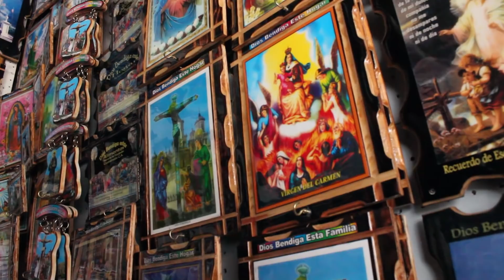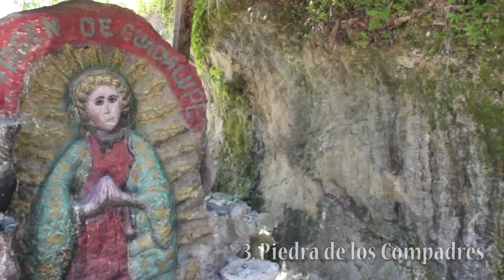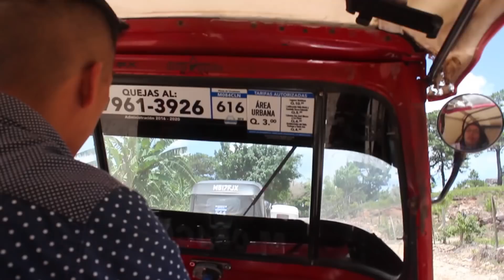Esquipulas, 4 lugares que DEBES visitar 🇬🇹😱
Esquipulas es conocida por su fervor católico, hoy te recomendamos 4 destinos imperdibles si viajas a esta pintoresca ciudad.

Destinos:
1. Finca de Girasoles El Barranco Blanco
2. Basílica de Esquipulas
3. Piedra de los compadres
4: Parque ecológico Cueva de las Minas

Este video fue creado con el siguiente equipo:
Canon T5 (t3i descontinuada)
Bower MIC150
(2018 Update) Altura Photo Mini Tripod
Xiaomi MI A1
Drone EACHINE E58
Adobe Premiere Elements 12